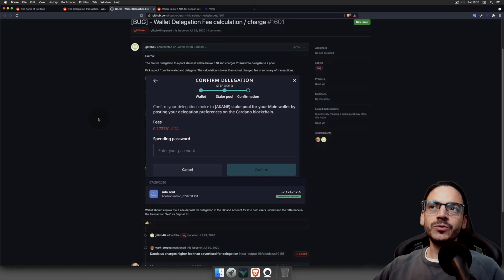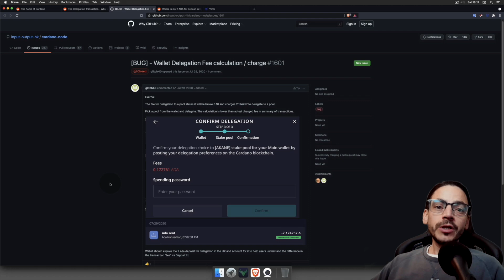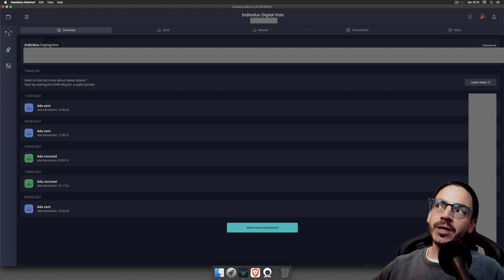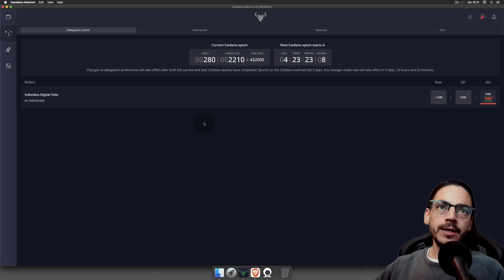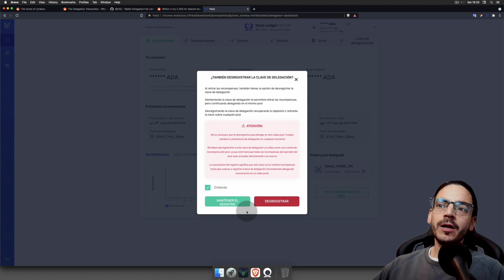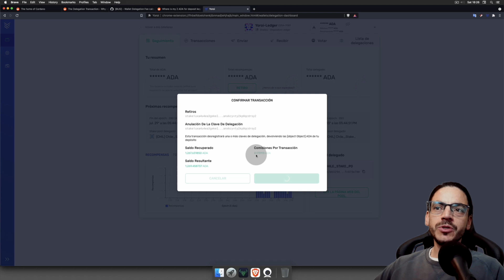[Tutorial] Cómo terminar una delegación en CARDANO. Cambio de Pool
Como poner término a una delegación en CARDANO: mini-tutorial para recuperar una billetera y salirte o cambiarse de pool.

Pool CARADANO: [CHIL] Chile_Stake_po
Pool ID: pool10eltx2wej46e62ulmwzm35xfu0azu47yvpjper7gwhncqe74vg6

Crea tu cuenta en Buda.com y compra BTC con la moneda de tu país

Intercambia cripto a cripto a las mejores tasas, en colaboración con Coinswitch

Libros:
El Patrón Bitcoin
El Internet del Dinero
El Individuo Soberano
Inventemos Bitcoin

Agradecemos tu donación al canal:
BTC: bc1qa67t63yr0g55zr2rm7v3xeu2nny4785clcecf7
ADA: addr1q8hq7k3flgvs0mxmrsyjhrmqrq35y5sj9u5fwjggwuph47pff9wwzrqxuzxvymdw0w9askvs00nvqe9j8geq5sqy3ussx2cjj4